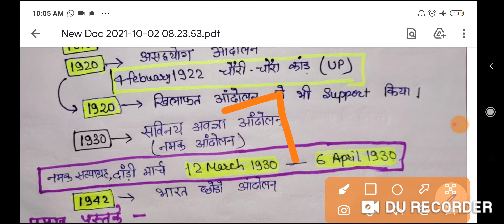Mahatma Gandhi (महात्मा गांधी) . Exam मे 1 मार्क्स पक्का! Previous year question encluded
Railway, SSC, BANK, State level exam me 1-2 marks ka question confirm hota hai.
एक एक मार्क्स जरूरी होता hai!